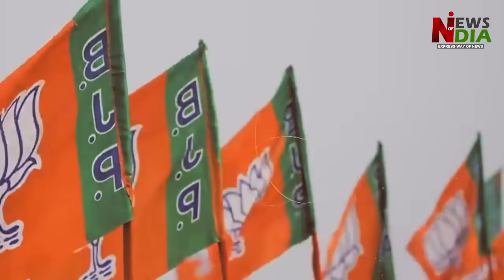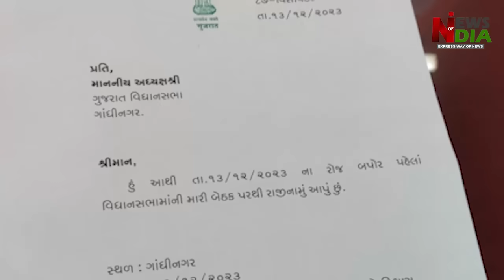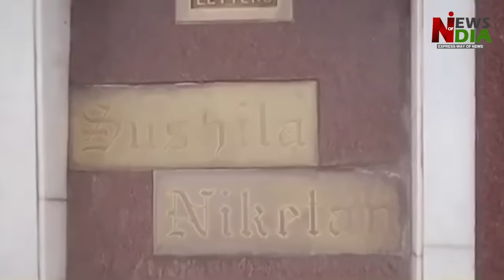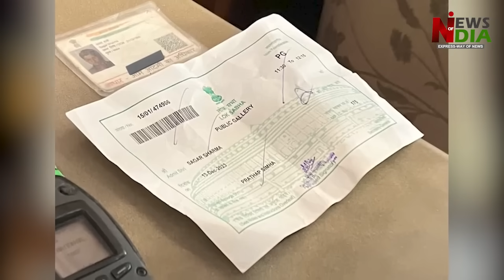Stampede in AAP, turmoil in Congress, restlessness in opposition alliance